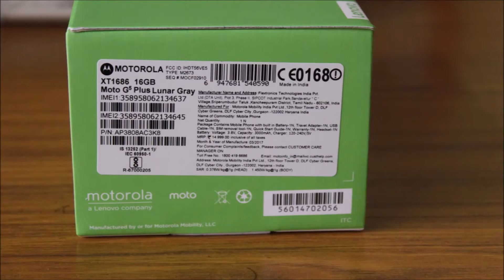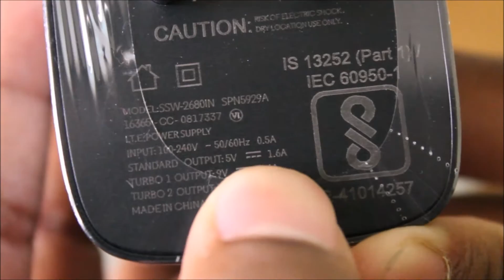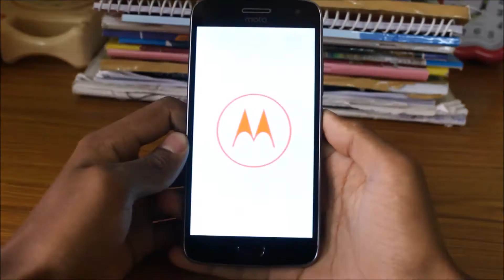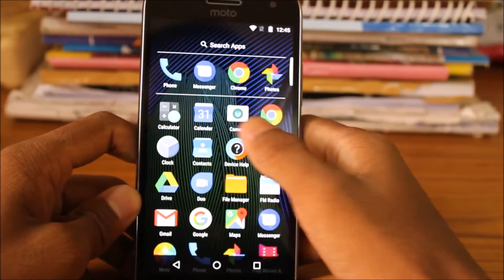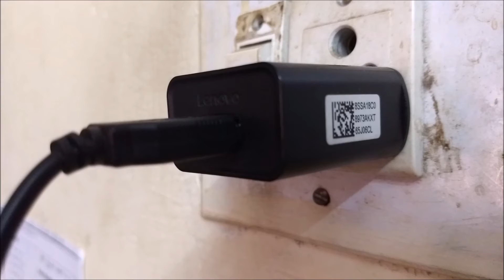Moto G5 Plus(Flipkart Unit) |Quick Unboxing and Overview| Best Budget Camera Phone??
Hi guys, in this video I have done a quick unboxing and short overview of the newly launched Lenovo moto g5 plus. Thanks a lot for watching...